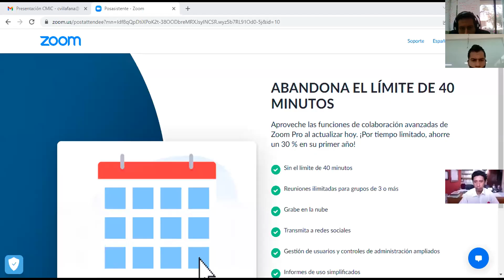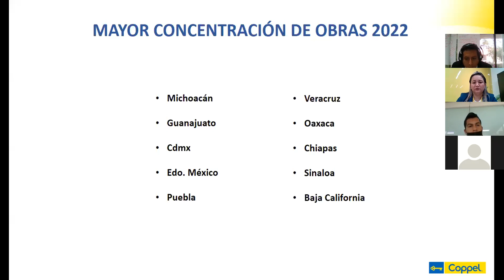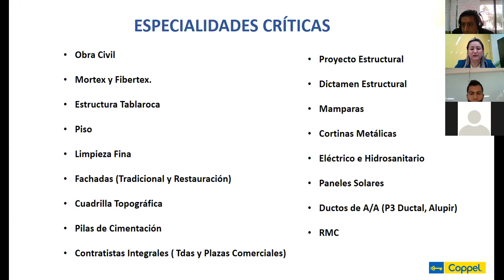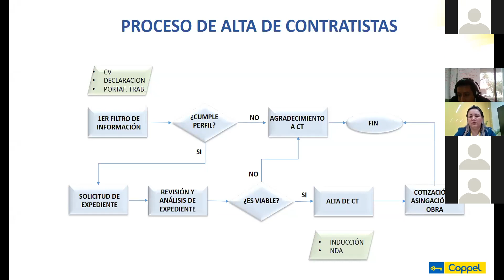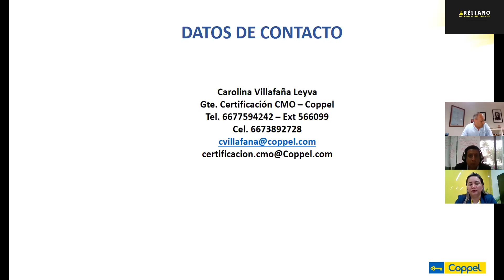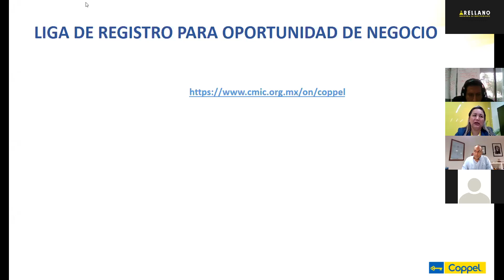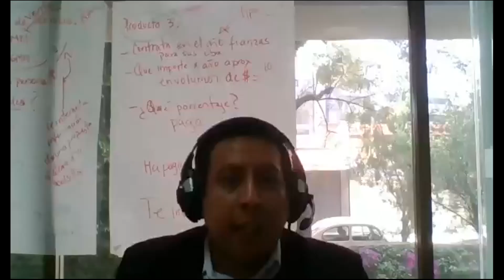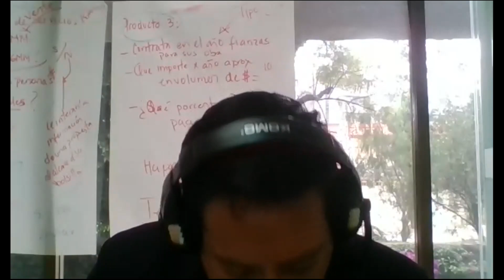Oportunidades de Negocio COPPEL